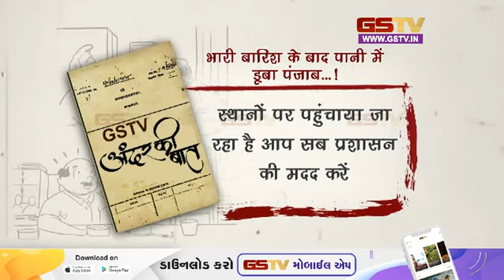भारी बारिश के बाद पानी में डूबा पंजाब...! | Gstv News